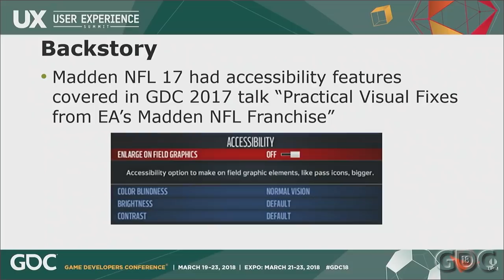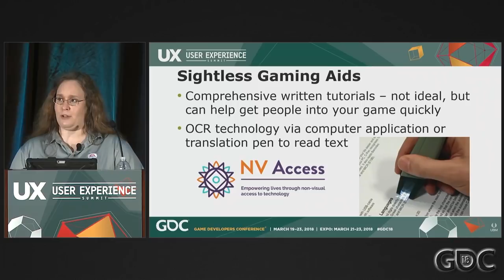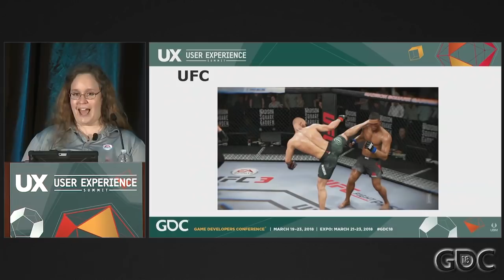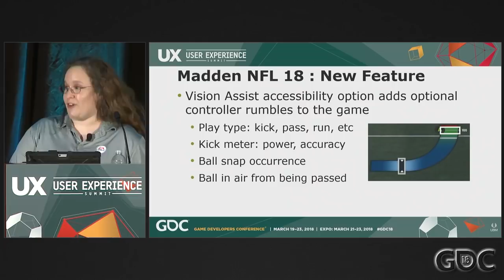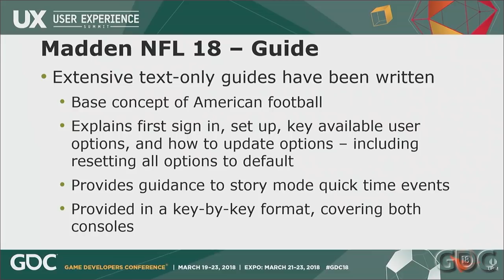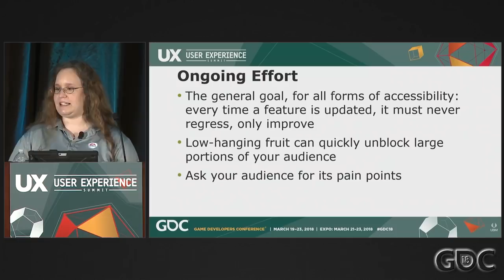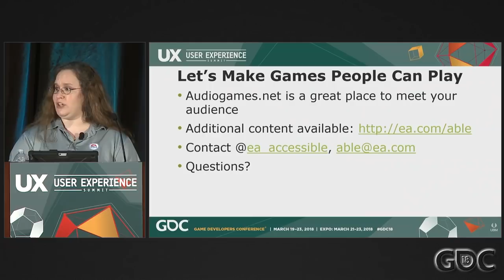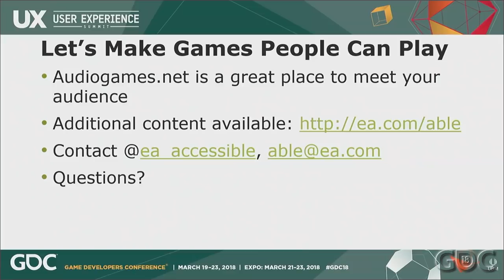AAA Gaming While Blind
In this 2018 GDC talk, EA Sports' Karen Stevens covers how gameplay without sight is currently possible for many popular EA titles, including UFC, Need for Speed, NHL, and Madden NFL, and also describes steps taken to improve the experience of EA's blind audience.